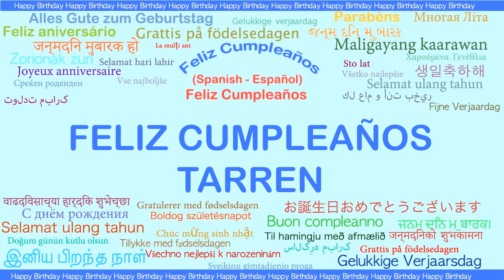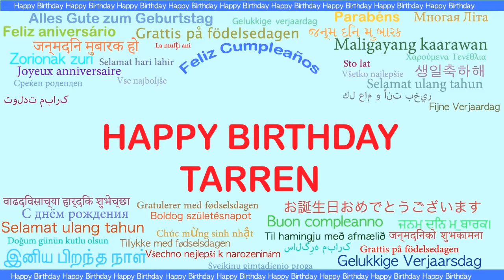Tarren Languages Idiomas - Happy Birthday